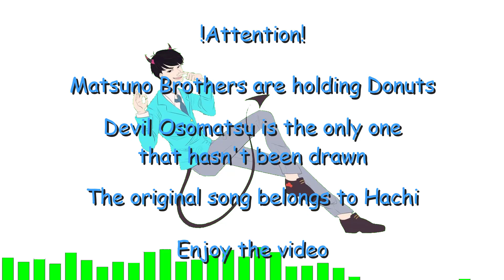【手描き】ドーナツホール【合松】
衣装は、悪魔おそ松を除いて、フォクシー12 アカの独りんぼエンヴィー合唱団と同じです。

◼️コーラス の複製が禁止されている
◻️ください の許可を求める